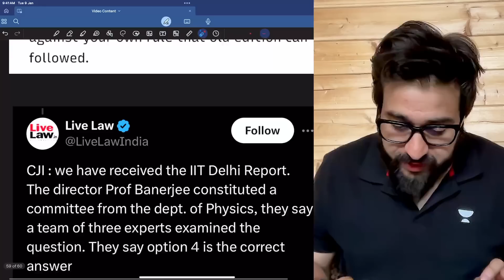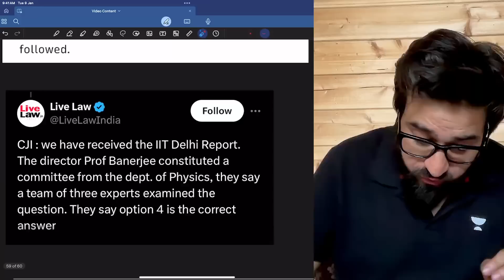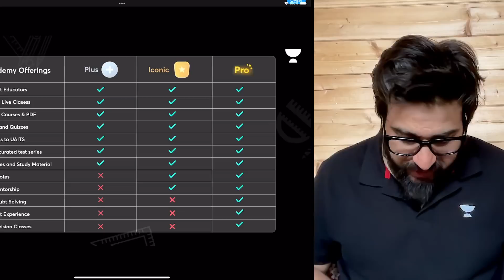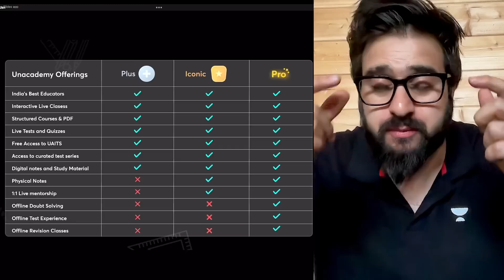NEET 2024 Latest Update | Bonus Marks in Physics will be removed? Revised Cut-off will Published?